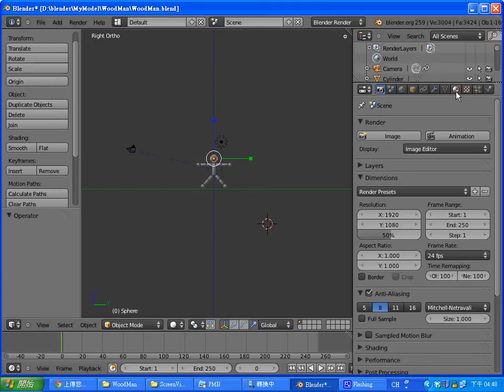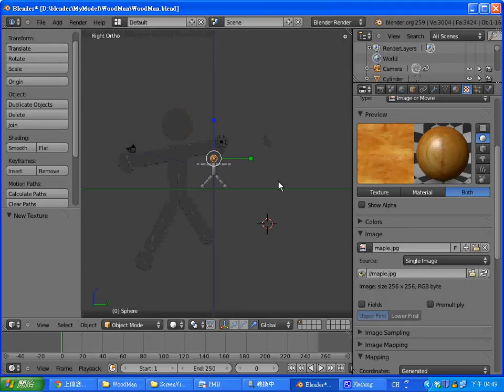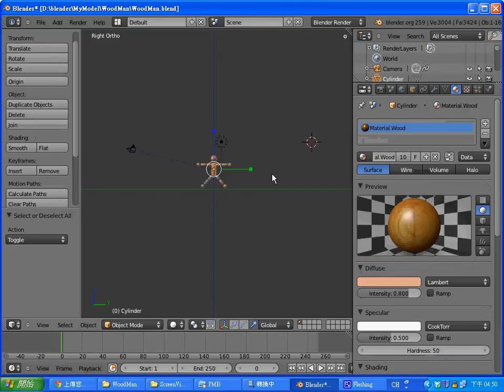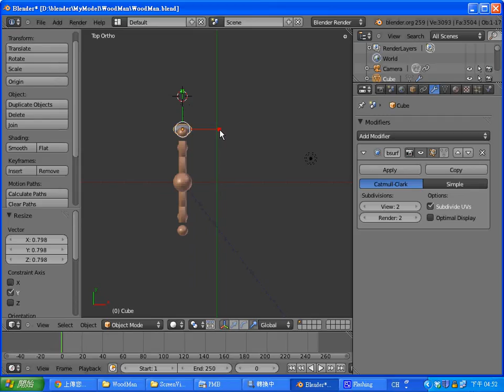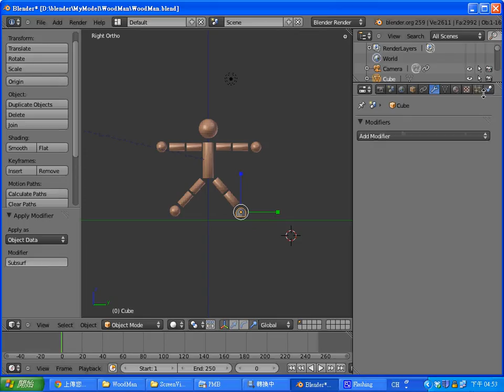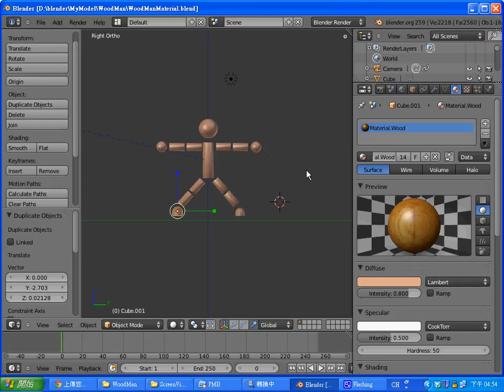Blender 動畫：木偶人的材質貼圖 -- WoodManMaterial.avi